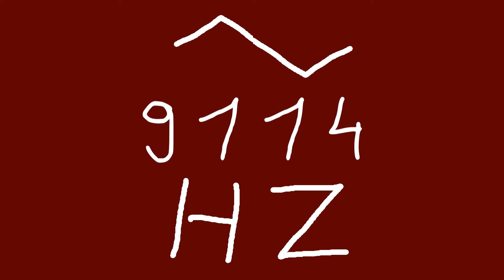9114 hz triangle